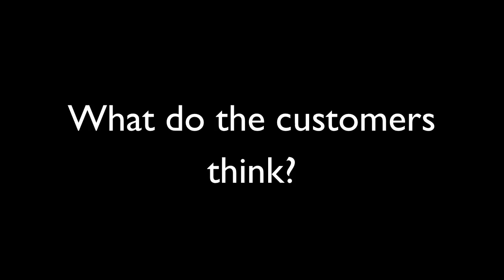Farmers Profiles: Dr Sweets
Get to know the face behind the food.  Short interview with the friendly folk at Dr Sweets.